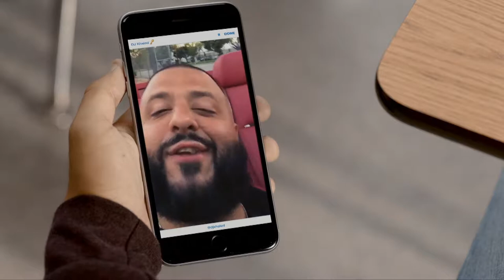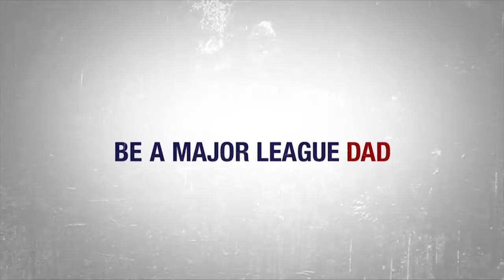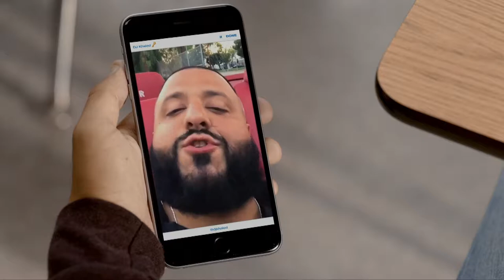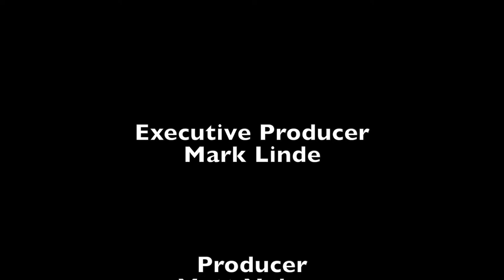BHS Hockey Vs. Durfee 2-18-17